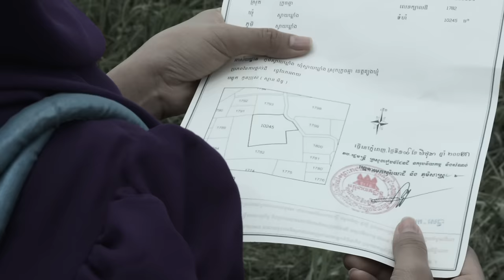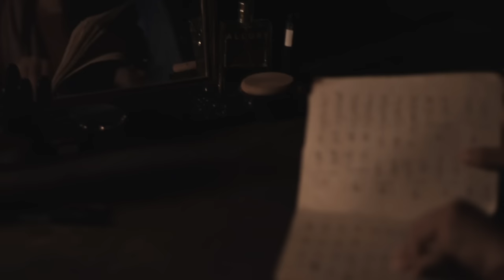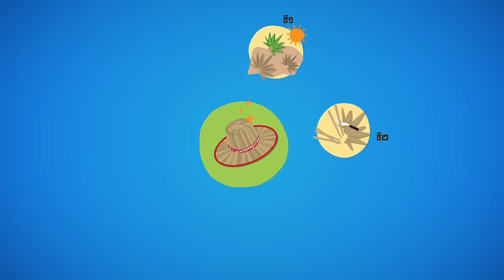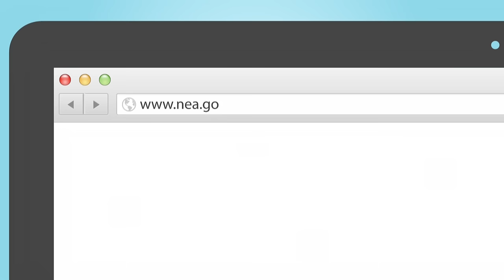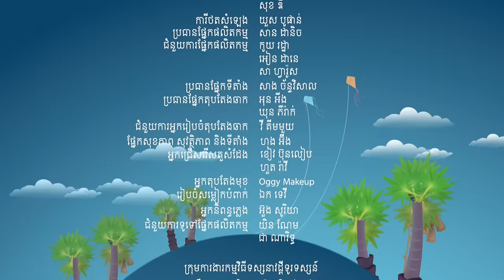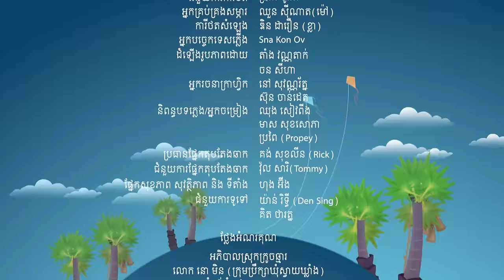Klahan9 TV - Episode 02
Klahan9 (which means “brave9”) is an entertaining, informative and engaging multi-media initiative on TV, radio, online. It aims to support young Cambodian people to improve their life by providing information about employment, economic security / opportunities and negotiating with family and other decision makers around jobs.

Young people in Cambodia face high levels of unemployment and there’s stiff competition for jobs. Also, work experience is hard to come by and many young people find it difficult to access career guidance and training. Those who are in work might contend with low wages, informal contracts, insufficient on-the-job training and long working hours. In addition, many young Cambodians are interested in migrating to the cities or abroad, but are inadequately prepared to make the move.

Klahan9 aims to address these challenges on TV, radio and online in a number of ways, including airing interviews from employment experts, live call-in-programmes, innovative games shows and educational dramas. The shows will cover a range of topics: from how to search for employment opportunities more effectively, negotiating with parents and employers, CV writing and interviewing skills, workplace safety, employee rights and responsibilities, economic migration and the risks poses by people traffickers. In addition, many people in Cambodia are self-employed and the project also aims to support those looking to set up their own business or to make their agricultural livelihoods more productive.
Listen to Klahan9 now!

The radio program is broadcast every Sunday from 1PM to 2PM on FM 103 MHz with relay broadcasting at:
• Koh Kong: FM 103.5 MHz
• Battambong: FM 103.25 MHz
• Kompong Thom: FM 103.5 MHz
• Kratie : FM 103.5 MHz
• Siem Reap: FM 100.5 MHz
• Kampong Chnnang: FM 104.7 MHz
• Steung Treng: FM 100.5 MHz
• Kampong Cham: FM 100.5 MHz
• Svay Reang: FM 103.75 MHz
• Banteay Meanchey: FM 103.5 MHz

If you can’t make those time, visit our Facebook page and SoundCloud to listen to programs at any time.

The Klahan9 TV will be broadcast on MyTV from December 4, 2015 at 7pm and repeat broadcast every week on Saturday at 5pm on MyTV and Thursday at 5:15pm on CTN.